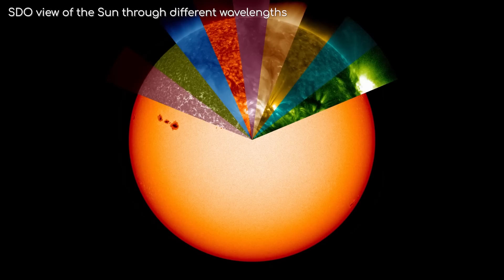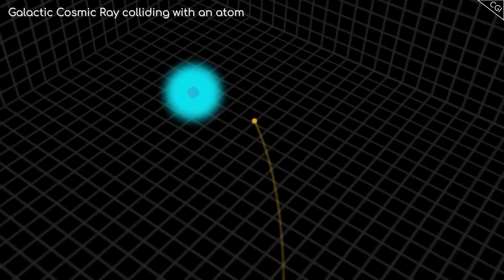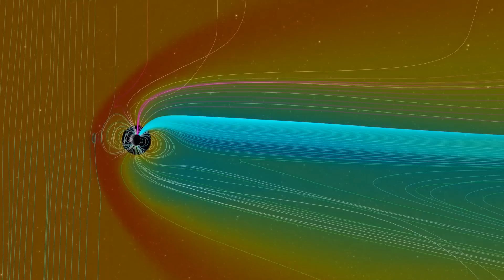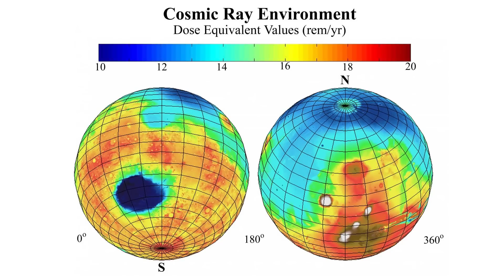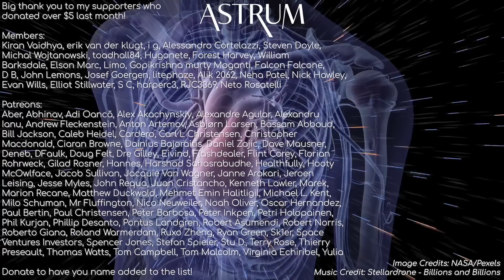How Bad Really Is the Radiation on Mars?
How do scientists plan to get astronauts to Mars when space radiation is so strong? What can be done about it? Astrum Answers!

Image Credits: NASA/HASSELL